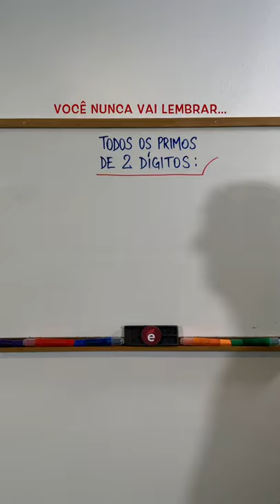Todos os números primos de 2 dígitos!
Esse vídeo eu gravei especialmente para você, que aprecia a Matemática a ponto de se declarar um entusiasta RAIZ: que tal essa tabelinha para tirar da cartola todos os números primos de dois dígitos? Garanto que, depois que você ver, não vai conseguir desver! 😃❤️
Você já sabe: os vídeos mais divertidos sobre Matemática você só encontra aqui, no Estude Matemática! 😃